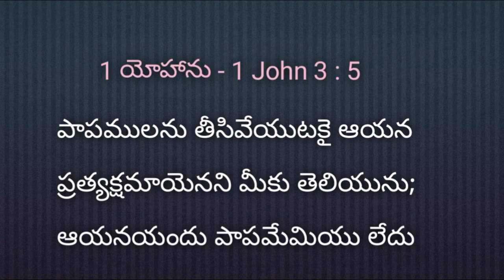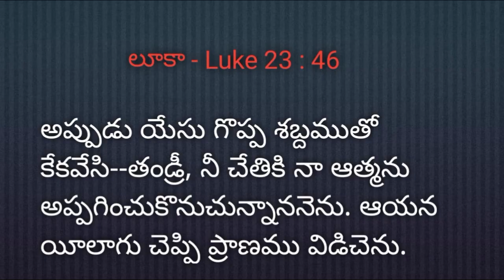SEVEN WORDS OF JESUS ON THE CROSS- CHURCH OF CHRIST SHIRIDIHILLS PART-03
యేసు క్రీస్తు సిలువలో పలికిన ఏడు మాటలు

మొదటి మాట : తండ్రీ, వీరేమి చేయుచున్నారో వీరెరుగరు గనుక వీరిని క్షమించుము. (లూకా 23:34) - Bro.Bhasker garu

రెండవ మాట : నేడు నీవు నాతోకూడ పరదైసులో ఉందువు (లూకా 23:43) - Sis-Lalitha garu

మూడవ మాట: యేసు తన తల్లియు తాను ప్రేమించిన శిష్యుడును దగ్గర నిలుచుండుట చూచి అమ్మా,యిదిగో నీ కుమారుడు అని తన తల్లితో చెప్పెను, తరువాత శిష్యుని చూచి యిదిగో నీ తల్లి అని చెప్పెను. (యోహాను 19:26-27) sis- Geetha priya garu

నాల్గవ మాట: ఏలీ, ఏలీ, లామా సబక్తానీ, ఆ మాటకు నా దేవా, నా దేవా నన్నెందుకు చెయ్యి విడిచితివని అర్థము. (మత్తయి 27:46) Bro.Abhishek garu

ఐదవ మాట: దప్పిగొనుచున్నాను. (యోహాను 19:28) Bro.Thamos garu

ఆరవ మాట: సమాప్తమైనది (యోహాను 19:30) Sis.Chaitanaya garu

ఏడవ మాట: తండ్రీ, నీ చేతికి నా ఆత్మను అప్పగించుకొనుచున్నాను (లూకా 23:46) Sis. Margaret garu

Luke 23:34: Father, forgive them, for they know not what they do.
Luke 23:43: Verily, I say unto you, today thou shalt be with me in paradise.
John 19:26–27: Woman, behold thy son. (Says to disciple) Behold thy mother.
Matthew 27:46 and Mark 15:34: My God, My God, why have you forsaken me?
John 19:28: I thirst.
John 19:30: It is finished.
Luke 23:46: Father, into thy hands I commit my spirit.
THANK YOU  FOR EVEREY ONE FOR WATCHING